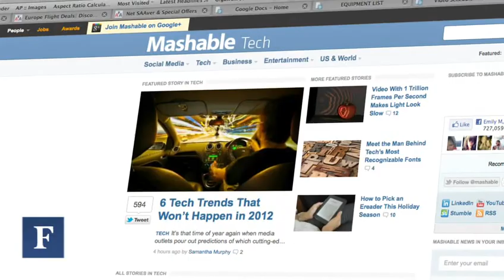30 Under 30 - Mashable's Pete Cashmore: Natural Born Entrepreneur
Pete Cashmore talks to Forbes editor Michael Noer about his smash site Mashable, and how it wasn't his first business. Cashmore is featured on the first-ever Forbes 30 Under 30 list.